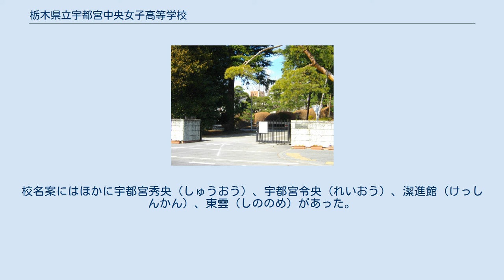栃木県立宇都宮中央女子高等学校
栃木県立宇都宮中央女子高等学校（とちぎけんりつうつのみやちゅうおうじょしこうとうがっこう）は、栃木県宇都宮市若草二丁目にある県立の女子高等学校。
略称は「宇中女（うちゅうじょ）」、「中女（ちゅうじょ）」、「中央（ちゅうおう）」など。
 合唱部は栃木県教育委員会の依頼を受け、2016年（平成28年）に新設された栃木県立特別支援学校宇都宮青葉高等学園の校歌を作曲した。
 急速に進む少子化を見据えて栃木県教育委員会が策定を進める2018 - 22年度の第2期県立高等学校再編計画で、宇都宮中央女子高等学校を共学化する方針を固めたことが2017年6月13日、下野新聞社の取材で分かった。
宇都宮地区では、宇都宮東高等学校が2007年に附属中学校開設し共学化されたことにより、男女別学校には募集定員に2倍の差が生じたため、中央女子高の共学化で男女比を均一にする狙いがある。
高校で次期学習指導要領が始まる22年度の新入生から男子の募集を始める見通し。
教育委員会は7月上旬に計画全体案を公表し、パブリックコメントなどを経て2017年秋に決定した。
 同時に共学化の方針が出された栃木県立足利女子高等学校とともにパブリックコメントを実施した結果、足利女子高に対する反対が多数を占め、中央女子高に対する意見もあったが、2017年11月7日に足利女子高とともに共学化が決定した。
2020年（令和2年）7月23日、教育委員会は共学化後の新校名を「宇都宮中央高等学校」とする方向で固まったと下野新聞が報じた。
校名案にはほかに宇都宮秀央（しゅうおう）、宇都宮令央（れいおう）、潔進館（けっしんかん）、東雲（しののめ）があった。
 宇都宮中央女子高校赤レンガ倉庫（旧第六十六歩兵連隊倉庫）